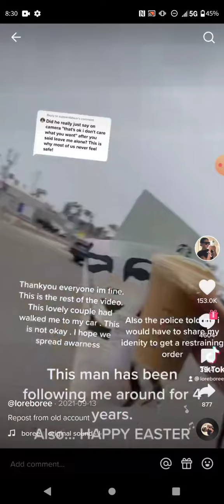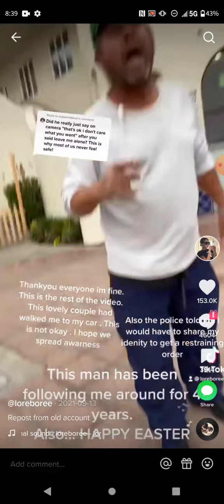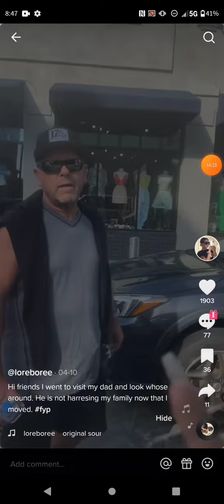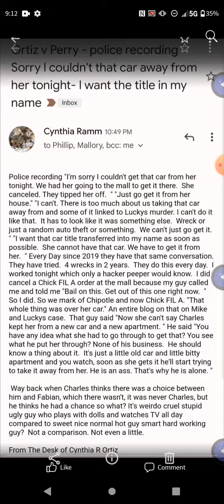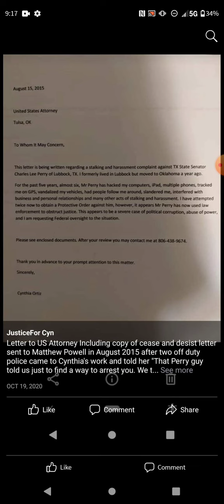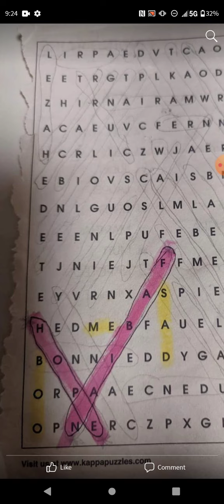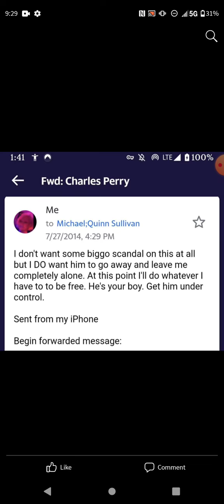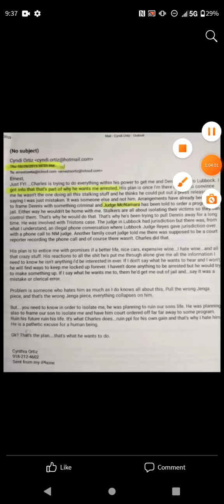Stop Stalking Me Repeat 6/18/22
Stop Stalking Me Repeat
6/18/22

Perry and Roberson have been caught causing intentional  duress to coerce. They act like they don't know that we know. We know. It's been said repeatedly. When you are gone, the problems and drama go with you so it's not hard to get info. They get it from you to Cynthia and don't ask what you think. It's not up to you. Get a life.

When we find out beforehand what harm Perry is planning next, we don't know exactly what he thinks he's covered up. We'd love to hear that one.

Mr. Perry has been told the following regarding his peeping Tom problem:

1) Cease and Desist Immediately
2) He is being billed $1,000 per day for using Cynthia's body, property and utilities for his personal entertainment and for profit. That is her fee.
3) He is being billed $2,000 per day for doing the above without her cm sent or permission against her will. That is her fee.

This is an attempt to collect a debt without having to pursue Court Remedy either through restitution in his criminal case or civil court if needed.

He told her for years he intended to intentionally and illegally take her income to "starve her into a lie" and offered her a bribe if she lies. He stated his intent was to make her so desperate and broke she'd have no choice. Her response has always been to refuse illegal conduct and request legally owed funds. She will not change her court testimony and witness tampering and retaliation is prohibited by both state and Federal Law. See Title 18 USC 1512 and 1513.

"Had they done what she said in March,2020 and They Get Officer Nealey Home So there Is No Suspicion On Them, Given Back What They Took From Her And Left Her Alone, If She Continued To Assert That They Killed Chief Miller And Framed Mike, We Would All Say 'Shes Wrong, If Not A Little Bit Crazy. But They Didn't So We Know They Killed Chief Miller And Framed Mike. Here We Have Yet Another Court Where She Is Not Allowed To Testify, Illegal Activity And Impropriety Same As Her Civil Suits And We Can All See Officer Nealey Could Not Have Committed That Murder. She's Being Starved Into A Lie. That Means She's Telling The Truth. They Killed Chief Miller. Had They Dine What She Said In 2020 The Speculation And Suspicion On Them Bow Would Not Be There And Perry Would Be Free To Campaign Without Coercing Her Through Starvation, Homelessness, False Arrest To Make Her Lie. We Would Not Believe Her Had He Not Done Exactly What She Said. " Reporter

Perry arranged a second false arrest, had a plea agreement already in place that included an apology letter he prepared for Cynthia to sign. she'd be under duress, obviously, and those would be his words, not her words.

She was supposed to be in jail and not able to appeal." They intentionally impeded the appeal and many of those conversations obtained by the police helping her.

You Tube Page And Video Shown By National Stalking Resource Center

 Security Guy Radio on Delusional Erotomania

Copyright Shown On Video

If someone is threatening you every day with death and false arrest as Perry has done and Cynthia has documented starting with the McNamara Email f 2015, you need a Protective Order.

The recording of Pinto referred to in today's podcast can be heard here